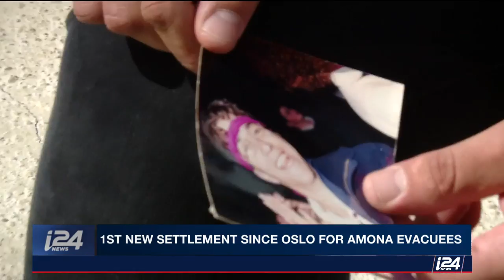New Settlement Established for Amona Evacuees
PERSPECTIVES | Amichai, located not far from the Shilo settlement in the northern West Bank, is being built for the roughly 40 families that were evicted from Amona, a community built without Israeli permits that was demolished in February 2017. i24NEWS' Tracy Alexander went to Amichai and spoke to Avichai Boaron, who has led Amona residents' struggle.